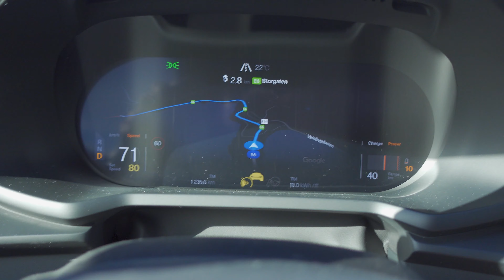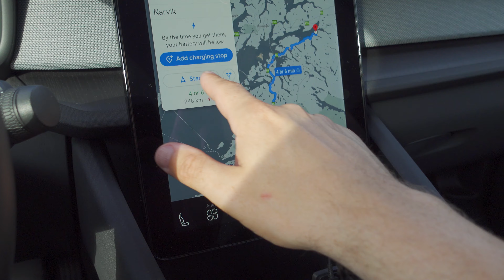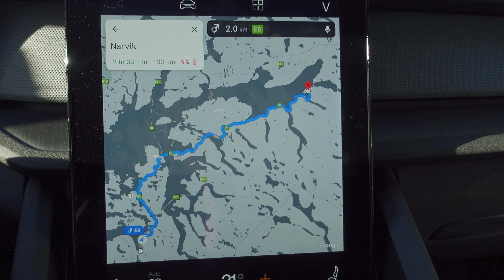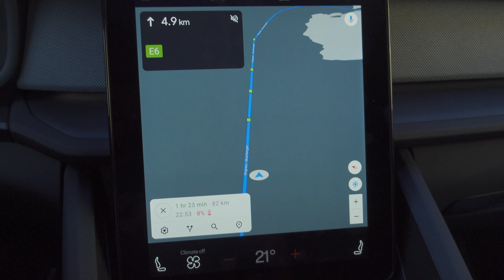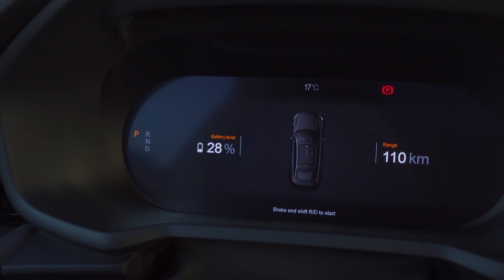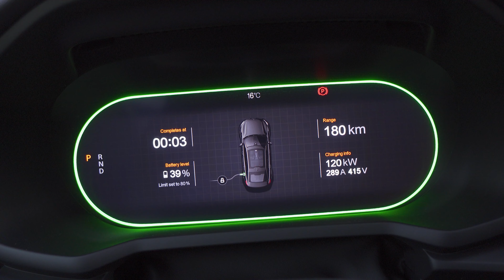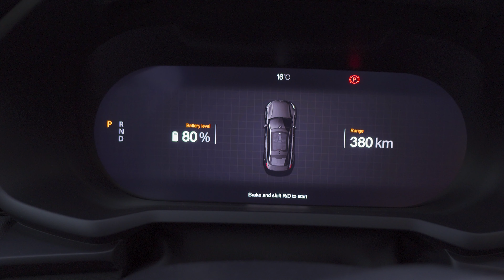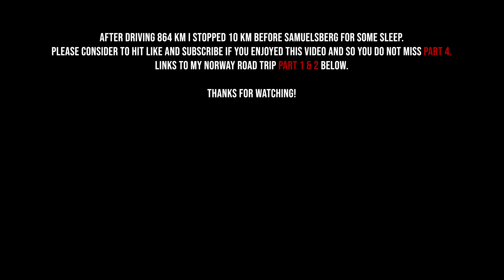Polestar 2 EV Road Trip from South to North of Norway | part 3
In this video I drive the Polestar 2 2021 Dual Motor from Fauske and almost all the way to Samuelsberg. The Polestar 2 is a great car for EV road trips and Norway is definately a great country to do road trips in :)